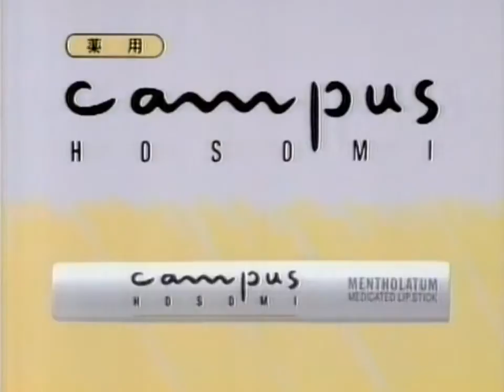ロート製薬『薬用キャンパスほそみ』 CM 1991/12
リップクリーム